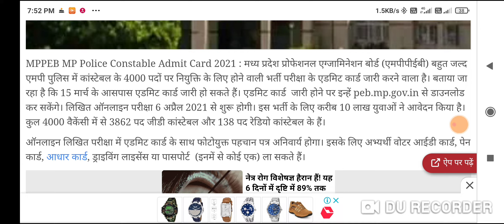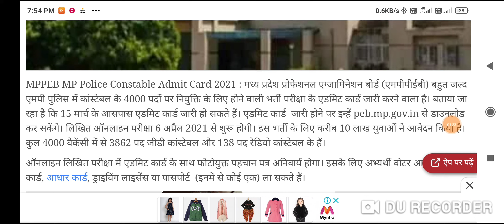🔴 Breaking News 🔴 - MP Police Constable Admit Card 2021